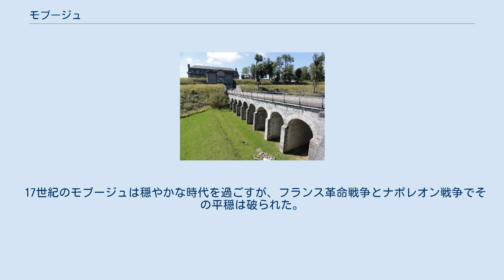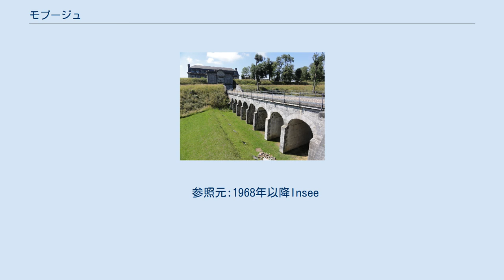モブージュ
モブージュ（Maubeuge）は、フランス、オー＝ド＝フランス地域圏、ノール県のコミューン。
製鉄業を中心とした工業都市。
 県南東部、エノーのコンテに位置する。
ヴァランシエンヌの南東、シャルルロワ、リエージュの北東にある。
サンブル川が流れる。
ベルギー国境はまちの北約7km地点である。
ボリナージュ炭田に近接する。
最寄の大都市はベルギーのモンスである。
パリより北北東に231km。
 他に市バス、サンブル川運河がある。
 モブージュ城砦跡 最初に地名が登場するのは256年頃、フランク族がサンブル川とムーズ川の谷へ侵入したときである。
彼らは Boden と呼ばれる場所に Mahal という毎年行われる陪審裁判所を維持し、最終的には Malboden という名の集会に機能を渡した。
モブージュの名は、中世の古称 Malbodium （マルボディウム）からきている。
これは661年頃にモブージュに修道院を建てた聖アルドゴンドに由来する。
 エノー伯、ブルゴーニュ公、ハプスブルク家の支配に置かれたのち、モブージュがフランス王国に併合されたのは1678年のナイメーヘンの和約によってであった。
1679年、ルイ14世はヴォーバンに命じて城塞をつくらせた。
この事業のため、周辺地域やイタリアから労働者8000人が集められ、8年で城壁と、往来可能な2つの門が完成した。
 17世紀のモブージュは穏やかな時代を過ごすが、フランス革命戦争とナポレオン戦争でその平穏は破られた。
1793年、フリードリヒ・ヨジアス・フォン・ザクセン＝コーブルク＝ザールフェルトが指揮するオーストリア軍がモブージュを攻撃した。
1813年にナポレオン軍がライプツィヒで敗退すると、大同盟軍がフランスへ侵攻、ザクセン＝ヴァイマル公軍の攻撃を受けたモブージュ城塞は1814年に包囲戦に勝利している。
百日天下の際、ナポレオン軍はモブージュ近郊でワーテルローの戦いに備えて陣を張っていた。
ワーテルロー後、モブージュはプロイセン軍に占領され、以降3年間プロイセン軍とロシア軍が駐留した。
 産業革命が始まると、シャルルロワで採れる石炭を運ぶサンブル川運河沿いは発展する。
1837年以降、高炉や圧延機が川の近くに設置された。
1853年、パリ-シャルルロワ間の鉄道路線が開通。
ロレーヌとヴァランシエンヌで採れる鉄鉱石によって、間違いなくサンブル川流域の経済が強化された。
第一次世界大戦の1914年にはドイツの占領も受けた。
 1940年5月、侵攻してきたドイツ軍は焼夷弾でモブージュの旧市街を焼いた。
モブージュ市街の90%が失われた。
 参照元:1968年以降Insee